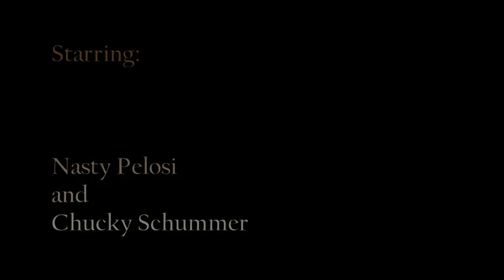The Gun Grabbers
Coming next Gun grabbing season.
Comedy kapers